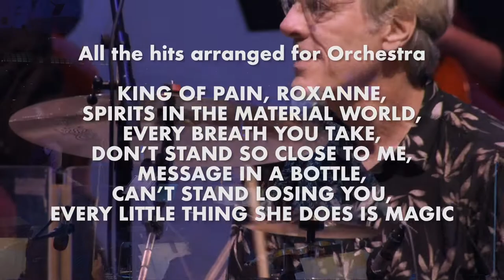Copeland Trailer Police Deranged for Orchestra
Stewart Copeland - Police Deranged for Orchestra 2023
with members of the Prague Philharmonic Orchestra
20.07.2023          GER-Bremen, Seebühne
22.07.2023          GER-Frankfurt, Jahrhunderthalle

Stewart Copeland, der Gründer und Schlagzeuger von „THE POLICE“ , bringt die Police Hits arrangiert für Orchester auf die Bühne.
"Message in a bottle", "Every breath you take", "Walking on the moon", "Roxanne"...zeitlose Klassiker!

Stewart Copeland ist der Masse der Musikfans bekannt als Gründer und Schlagzeuger von „THE POLICE“. Der Rolling Stone listete ihn 2016 als 10. besten Drummer aller Zeiten.
Stewart Copeland hat sich auch durch seine Filmmusik-Kompositionen einen Namen gemacht und Golden Globe sowie den Grammy gewonnen. Filme wie Wallstreet, Talk Radio, Rumble Fish,
The Equalizer, Ben Hur..., um nur einige zu nennen. Stewart komponierte aber auch für das Videospiel  “Spyro – The little Dragon” den kompletten Soundtrack.
2019 feierte Stewart mit seiner Mischung aus Police-Hits, die er extra für Orchester arrangiert hat und einer Auswahl seiner
Blockbuster Soundtracks in der Elbphilharmonie, Hamburg die Weltpremiere. 2023 bringt er "POLICE DERANGED FOR ORCHESTRA" mit noch mehr Police Hits, Showelementen, seiner Band und 3 Sängerinnen zurück nach Europa.
Stewart spielt eingebettet in das Orchester Schlagzeug.